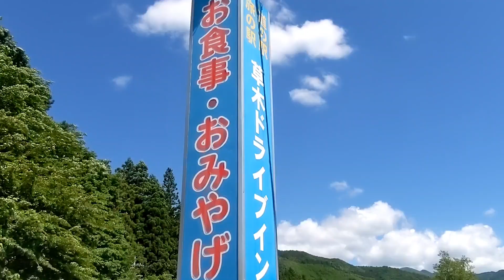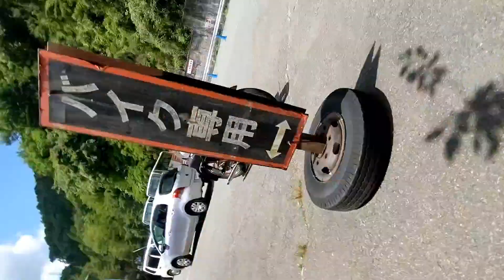山田輪盛館「ホスク250」世界に1台?!実働車